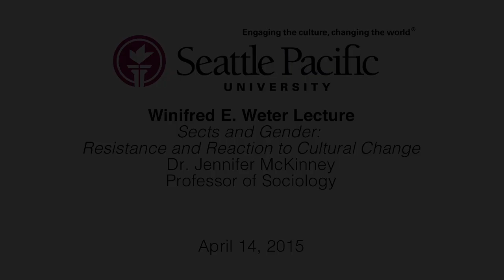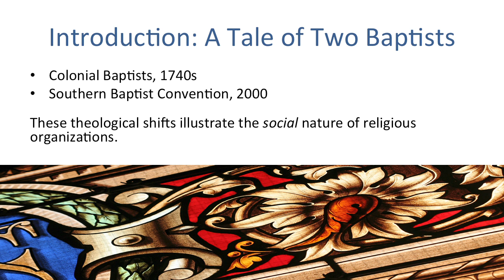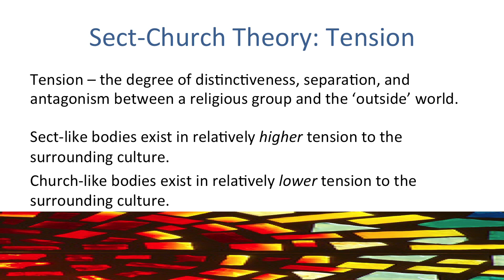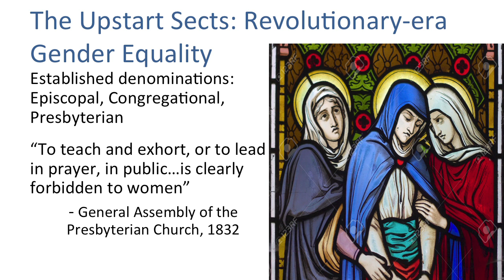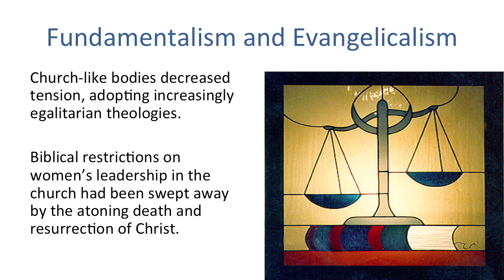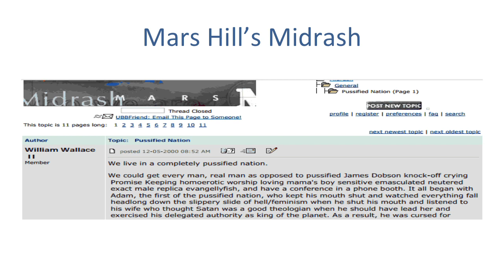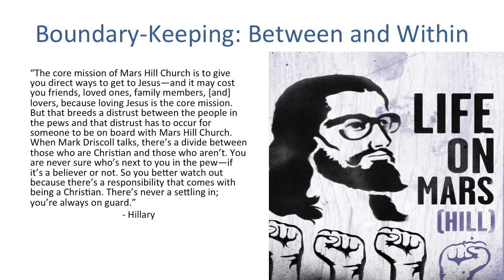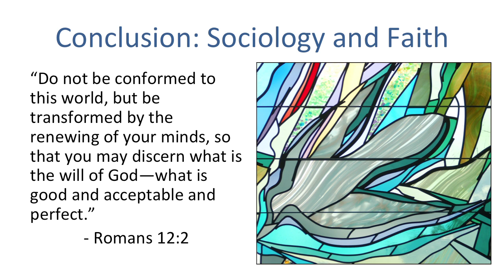Sects and Gender: Resistance and Reaction to Cultural Change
Winifred E. Weter Lecture
Dr. Jennifer McKinney